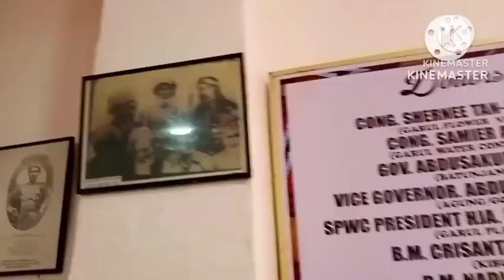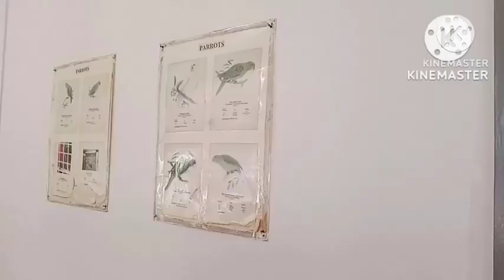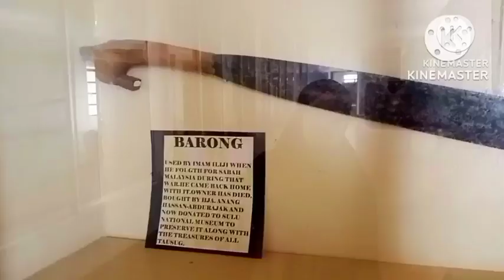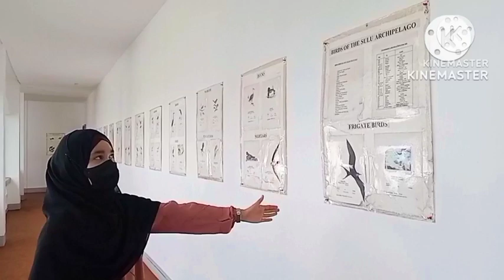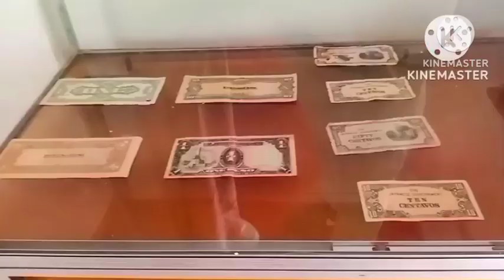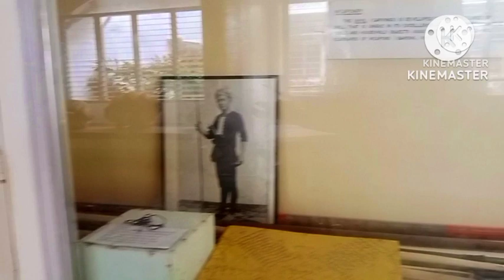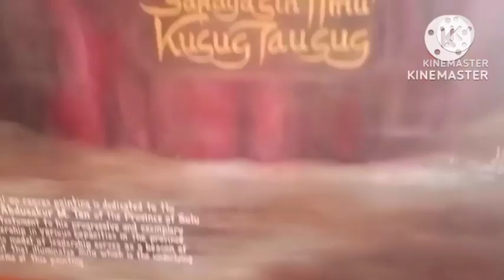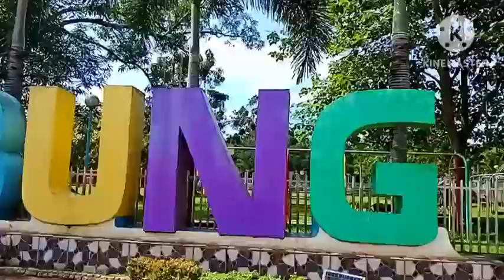National museum Sulu tour and roadtrip to Maimbung, Sulu. by: Sharifa Darrina T. Habib Magdar